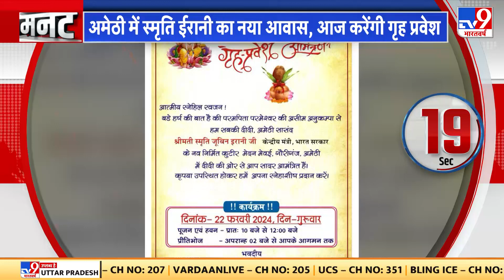Smriti Irani's new house : Amethi में Smriti Irani का आवास बनकर तैयार, आज करेंगी गृह प्रवेश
स्मृति ईरानी का नया घर गौरीगंज से करीब 3 किलोमीटर दूर मेदन मवई गांव में बना है...घर में 6 कमरों के साथ सर्वेंट रूम और गेस्ट रूम भी है...मीडिया से बात करने के लिए अलग से प्रेस कॉन्फ्रेंस रूम भी बनाया गया है.